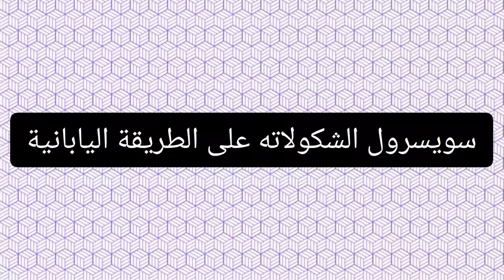سويسرول الشكولاته على الطريقة اليابانية مقادير بسيطة وطريقة مختلفة وسهلة وطعم لذيذ وهش ومميز جدا